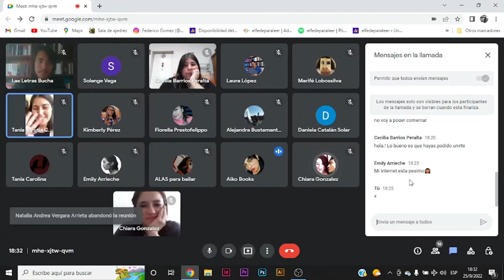"Una Educación" de Tara Westover - Presentación de Lectura Conjunta ​📙​✏️​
Aquí se encontrarán reuniones de lecturas conjuntas. una "Lectura Conjunta" es un evento donde varias personas van comentando un puñado de capítulos de un libro por reuniones de Meet, así hasta terminar el libro.